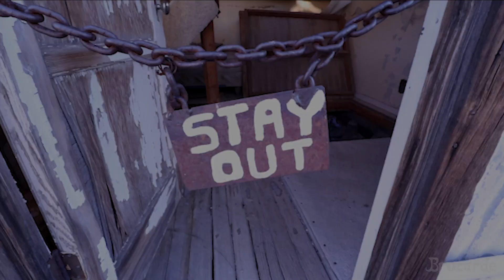Brocarde Visits Ghost Town in Nevada | Abandoned Ghost Town Ghost Hunt | Nelson Nevada Mining Town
Brocarde visits an abandoned mining town in Nevada. Nelson, Nevada is a ghost town that was thriving during the gold rush, it has a fantastic colourful history. This is a great place to visit if you are interested in vintage aesthetics as it looks like the set of a movie, it also has a few resident ghosts! To find out more watch Brocarde explore Nelson in Nevada.